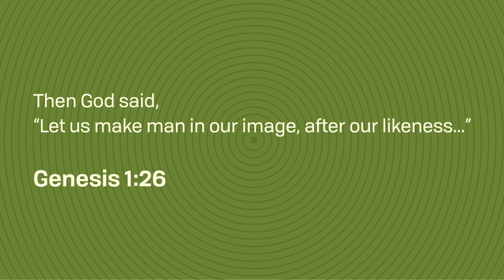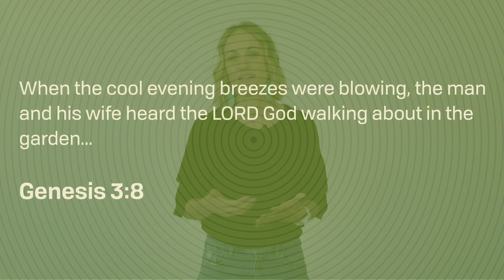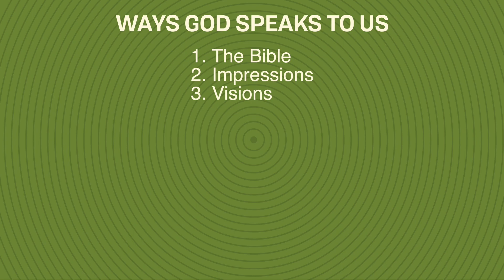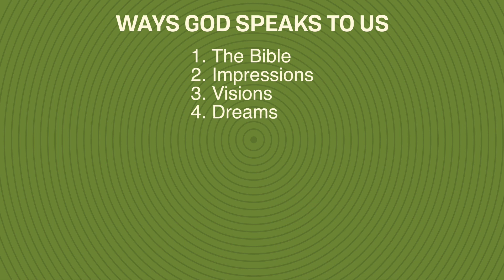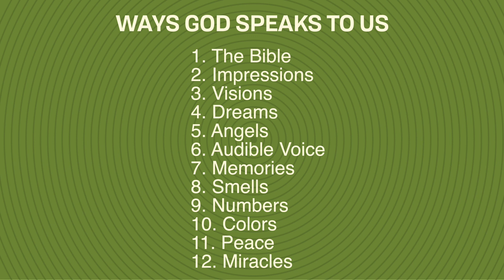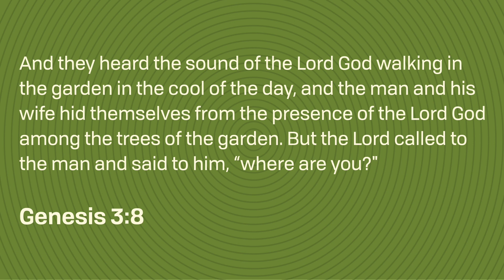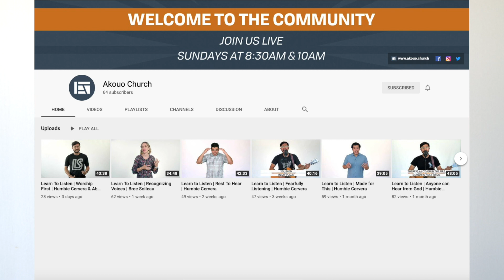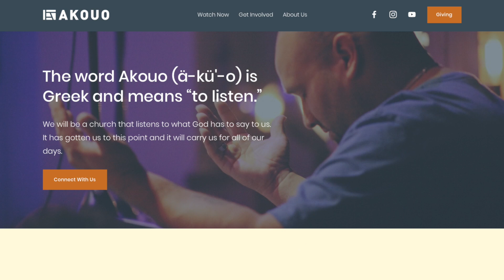God Speaks | Learn to Listen | Bree Soileau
This week Bree Soileau explains some of the ways God speaks to us and how we can lean into that.